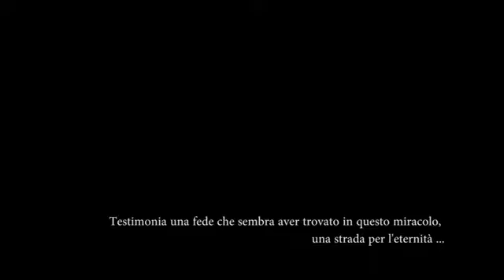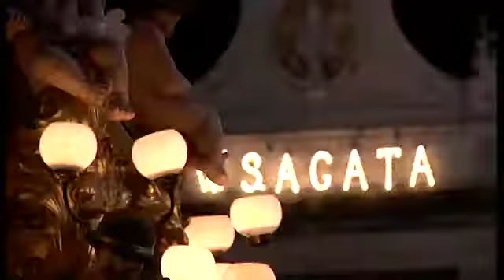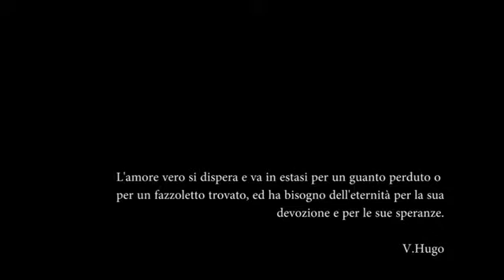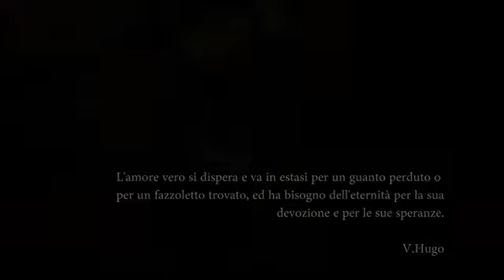Farklı bir Sicilya Catania San Agata Şenlikleri